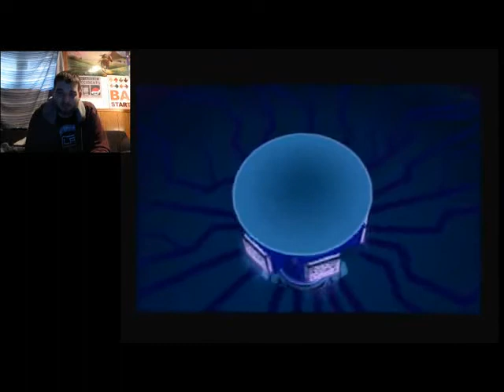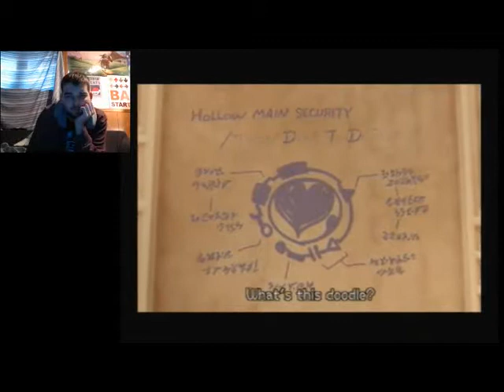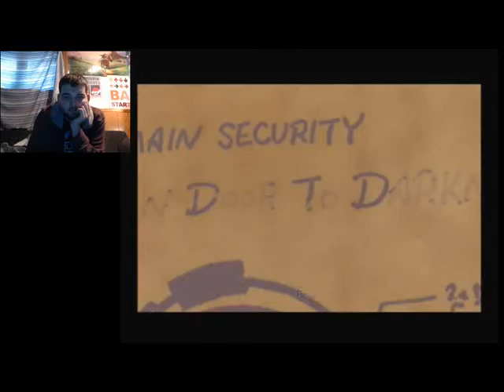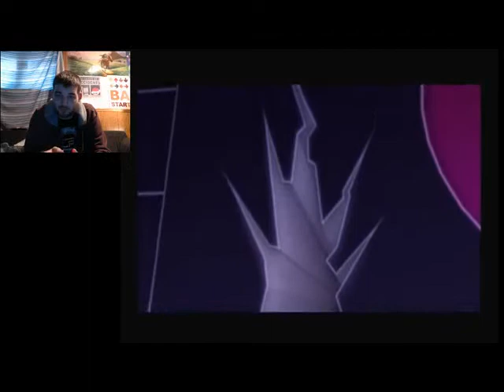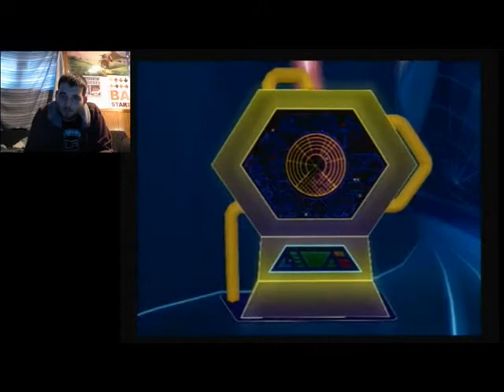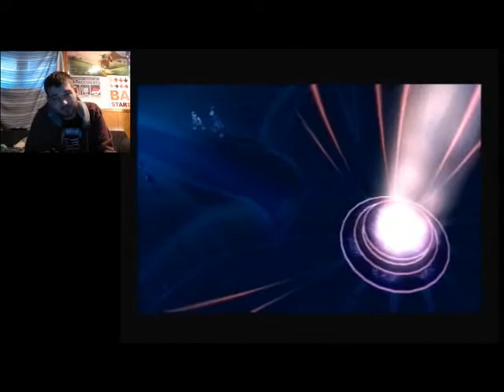Light Bikes | Let's Play Kingdom Hearts 2 Proud Mode Part 17 (24KTV Day 260)